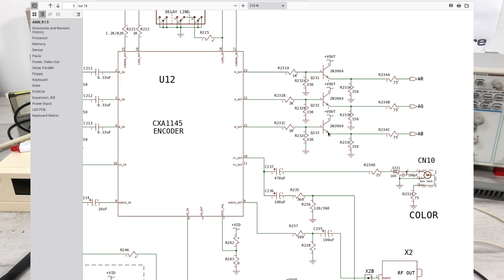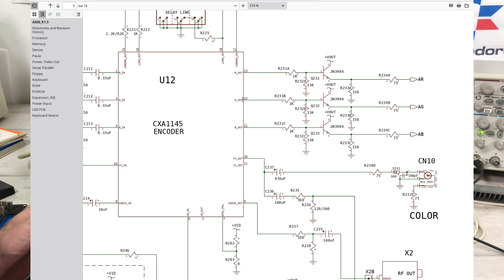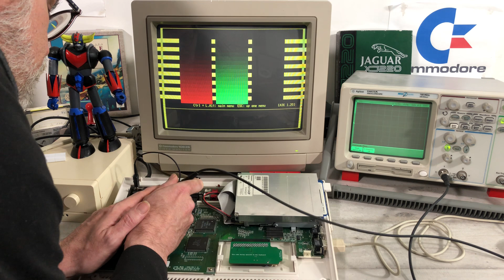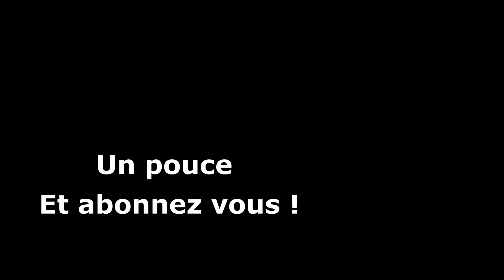Réparation Amiga 600HD encore en panne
Cette fois c'est un problème de couleur, mais se n'est pas une piste comme je pensais

Désolé pour le son pendant les 2 premiers interactifs sur le schéma et le PCB, mon PC était chargé et le son a quelques coupures.

00:00 La problématique
01:41 Diagnostique
05:29 Coupable potentiel
06:42 Vérification
09:37 Q233 remplacé et victoire
11:16 Remonté et fonctionnel
12:47 Melon Fisherhawk Dr. (revision 2021)

PCB Explorer Toutes les révisions n'y sont pas donc des composants peuvent ne pas être à la même place mais cela permet de trouver quand même.

Description :
J'avais dans l'idée de vous faire une vidéo sur l'Amiga en réseau local comme on faisait dans les année 80-90. Mais la première connexion entre Amiga et PC sur port paralelle n'a jamais voulu fonctionné, j'ai tester 3 PC et 3 Amiga, retester mon câble qui date de l'époque 2 fois mais impossible.
Par contre pendant ces tests, j'ai perdu le bleu sur cet Amiga 600HD dont j'ai déjà refait le circuit de reset il y a peu.
Donc finalement je le répare encore une fois.

Ces machines anciennes sont fragiles pour certaines, et les avoir fonctionnelles se mérite. Cet Amiga 600 HD me le montre encore une fois.

Bon visionnage.